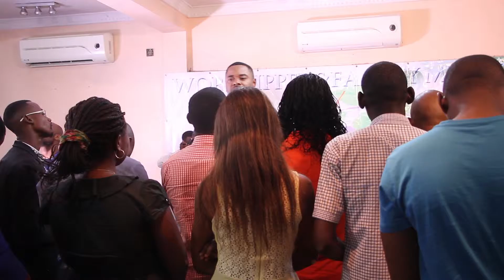Service Prière après le Message - Soirée célébration 2016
Worshippers'family Ministries